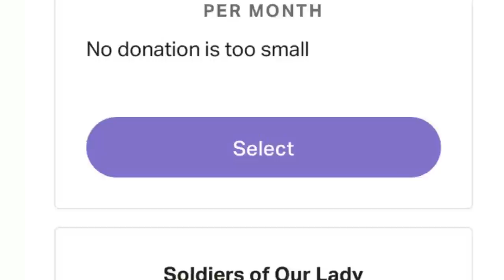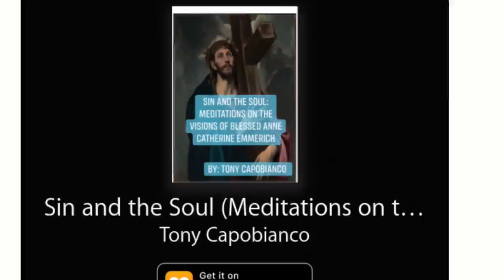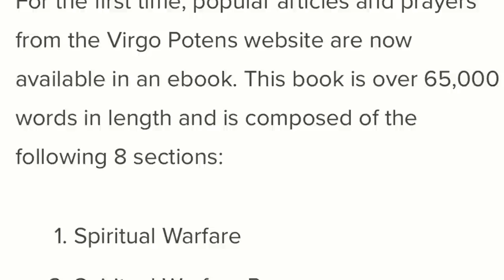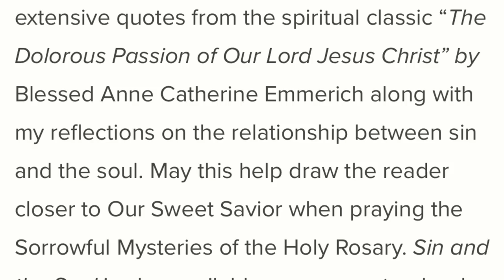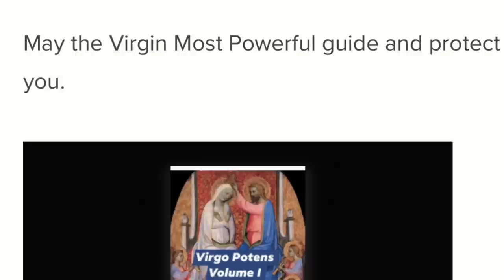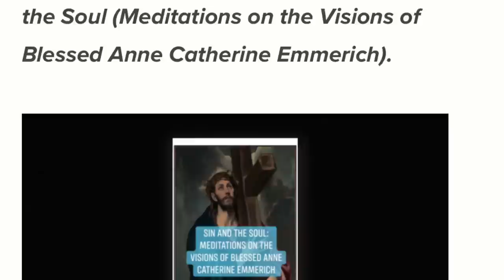Christ Descended into Hell: Visions of Blessed Anne Catherine Emmerich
The following is the complete chapter entitled,  A detached Account of the Descent into Hell, from The Dolorous Passion of Our Lord Jesus Christ by Blessed Anne Catherine Emmerich. This chapter presents Blessed Anne Catherine Emmerich’s visions of the descent of Jesus Christ into Hell (The Limbo of the Fathers) on Holy Saturday. The events of Holy Saturday are also known as the Harrowing of Hell.